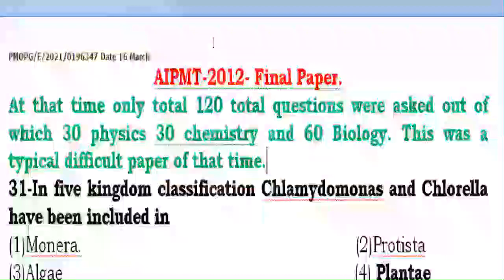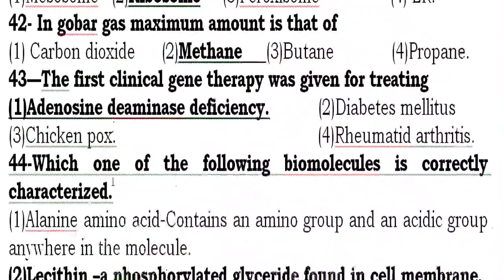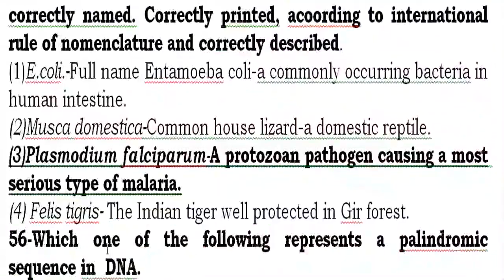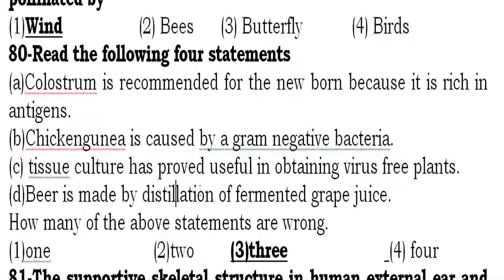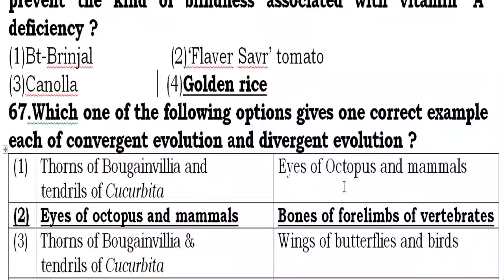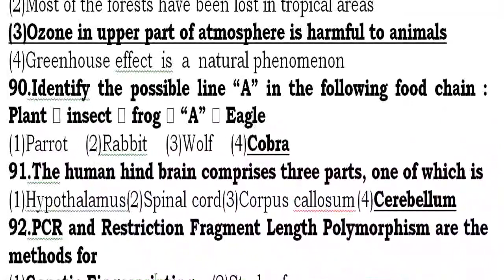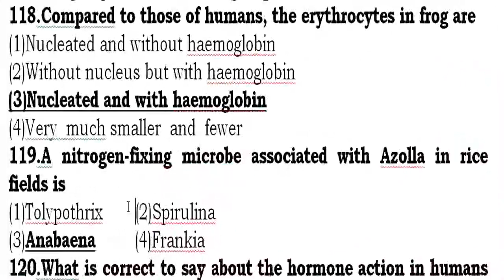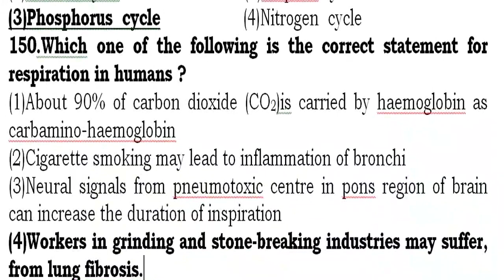Old NEET -PMT-CBSE- paper -2012 paper with solution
2012 Medical entrance Test PMT paper both Mains and preliminary with solution.